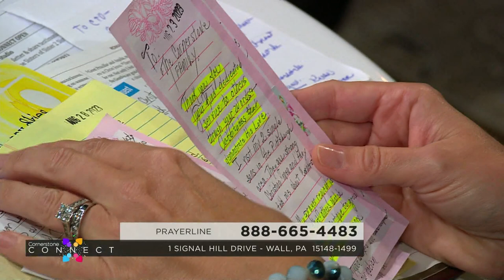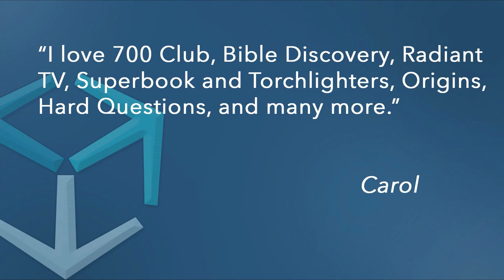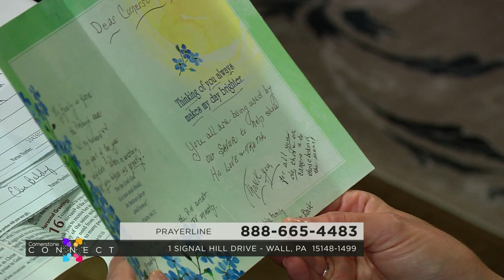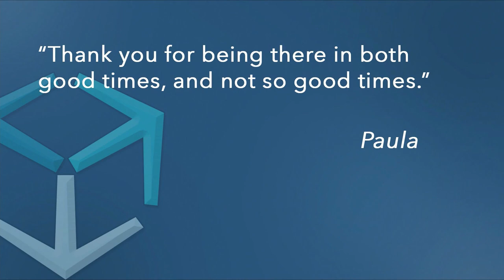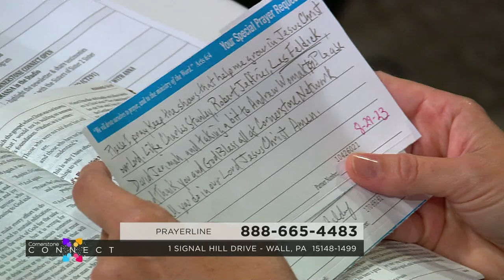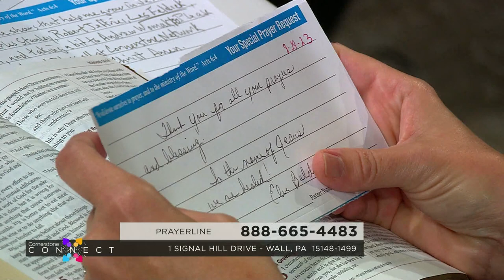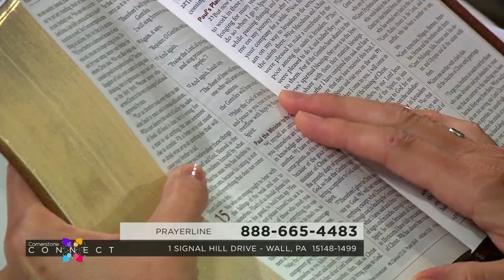Cornerstone Connects: October 2023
Welcome to the October edition of Cornerstone Connect! Join host Amanda Brougher as she welcomes the sisters of Sister 2 Sister as they stop by to celebrate 10 seasons of the show!

Pastor Gary Mitrik will reveal the treasures of heaven.

And... Amanda shares letters from the mailbag telling what God is doing through your support of Cornerstone Network.